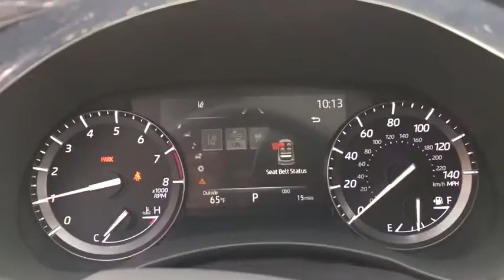2021 Toyota Highlander Bellows Falls, Keene, Brattleboro, Claremont, Greenfield, VT T3086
New 2021 Toyota Highlander available in Bellows Falls, Vermont at Faiths Toyota Ford. Servicing the Keene, Brattleboro, Claremont, Greenfield, VT area.